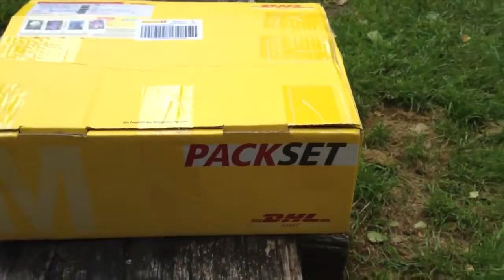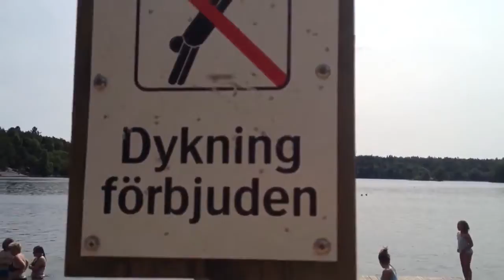Подарок и зона отдыха